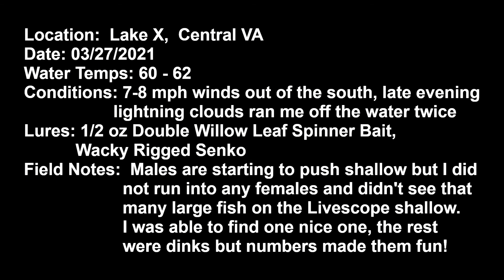Fishing Lake X in VA, Found One With Shoulders!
Virginia Bass Fishing, Ranger Boats, Shimano Reels, Lews Rods, Spinnerbait, Wacky Rigged Senko, Garmin Livescope, Minn Kota Ultrex

Thanks to Zach Mays for the music in the video!